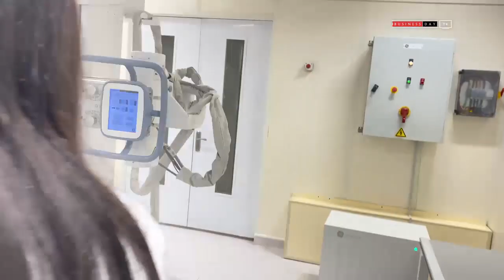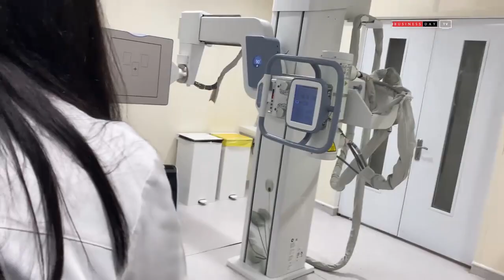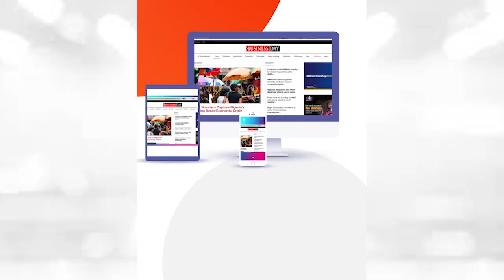Inside Nigeria's first one-stop centre for cancer treatment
On World Health Day, BusinessDay takes you inside Nigeria's first one-stop centre for cancer treatment, Marcelle Ruth Cancer Centre & Specialist Hospital